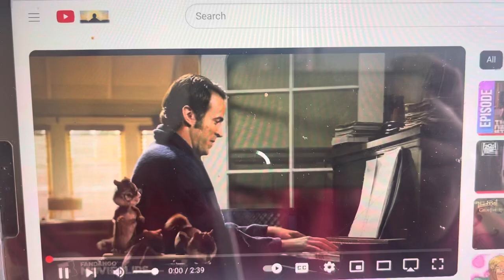Alvin and the chipmunks 2007 Don’t Be Late Christmas Christmas time is here,Ian gets jealous clip